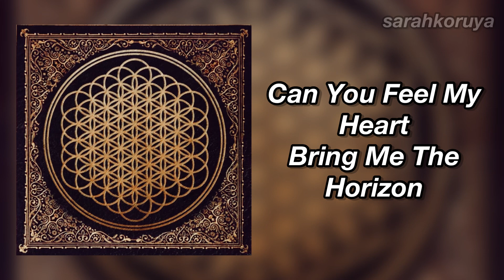Emo Songs That Will Turn 10 In 2023 - Emo Songs Turning 10 This Year! 🎶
Can you believe it's 2023 already? Well neither can I & so here are some emo songs that will turn 10 in 2023! These are some emo songs turning 10 this year & let me tell you don't I just feel super old now! These are some popular emo songs that were all released 10 years ago now! These songs that will turn 10 in 2023 are all guaranteed to throw you back to the good old emo days of 2013! 🖤

Twitter!🐦 - @serahkoruya
Instagram!  📷- @sarahkoruya
TikTok📱 - @sarahkoruya